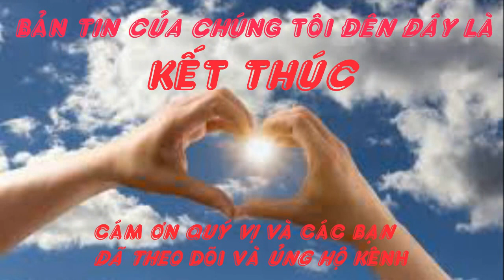Ghê sợ muôn kiểu ăn theo từ vụ án của " Tuấn Khỉ " để kiếm tiền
Điều đáng nói là sau khi thi thể Lê Quốc Tuấn tức " Tuấn Khỉ "(SN 1987) được hỏa táng và bàn giao cho gia đình thì hằng ngày có hơn chục YouTuber vẫn chực chờ trước nhà để quay clip, livestream đăng lên YouTube, mạng xã hội. Mặc dù người thân, hàng xóm của Lê Quốc Tuấn đã nhiều lần nhắc nhở nhưng các YouTuber vẫn bất chấp.